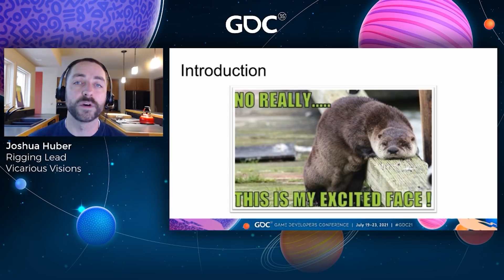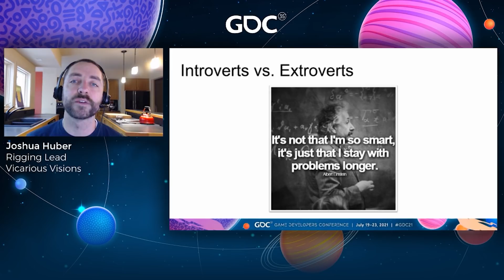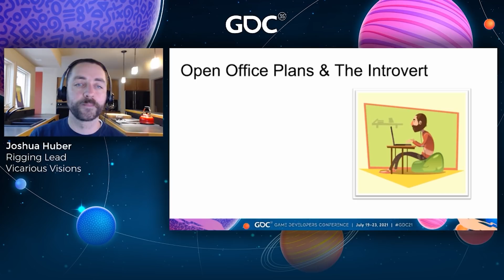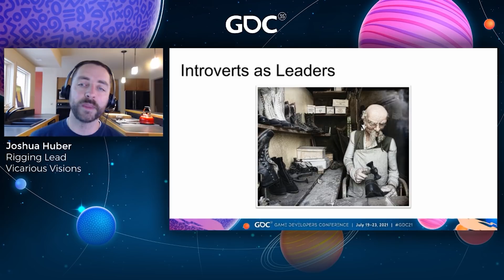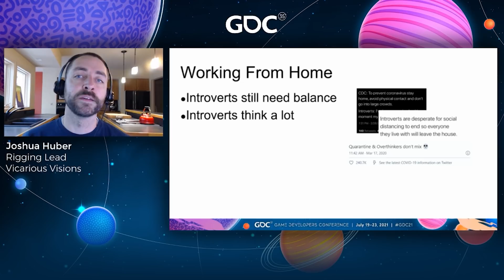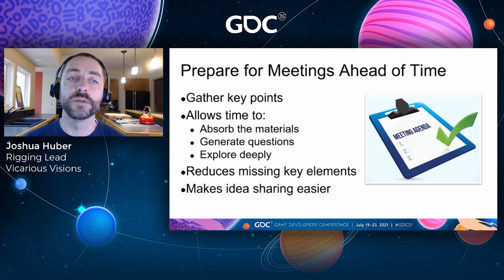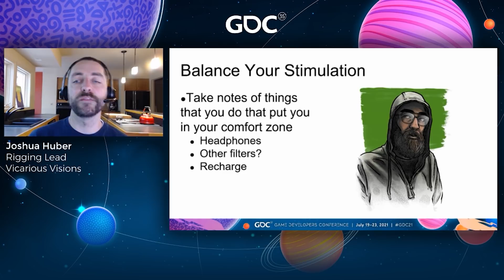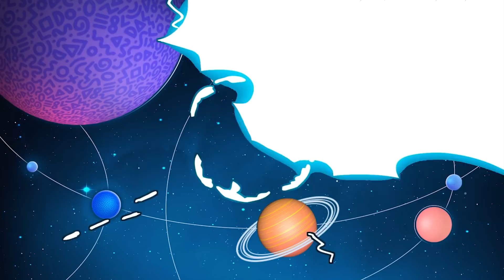The Calm in the Storm: An Introvert's Guide to Success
In this 2021 GDC talk, Vicarious Visions’ Joshua Huber shares his experiences as an introverted game developer, exploring how introverts can use their personalities to their advantage and how studios can become more inclusive.